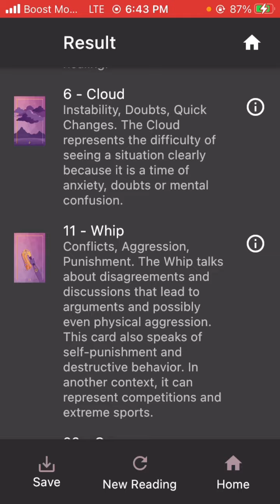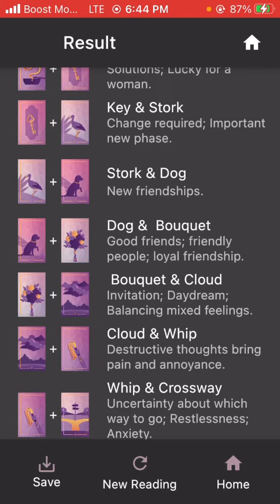Carmen & Corey will breakup OMG!! 😜😷🤬😱😶🙄😮‍💨🤥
Thank you guys for supporting my channel. I appreciate you all. Let’s get this family to 2,000

If you will like a reading you can go to my website. Let me tell you what kind of readings I do.   I do all kinds of readings love,career, mediumship(connecting to your deceased loved ones), crystal ball, water readings etc. I even make decks so you can read yourself .

Website to get a reading- schoolofspirituality.biz

Please Note📝. I do NOT do free readings. My time and energy is sacred and I will hope you understand this.

🧿Love & Light 🧿